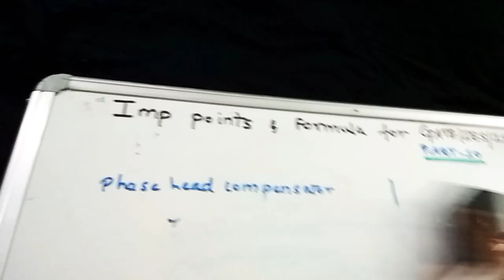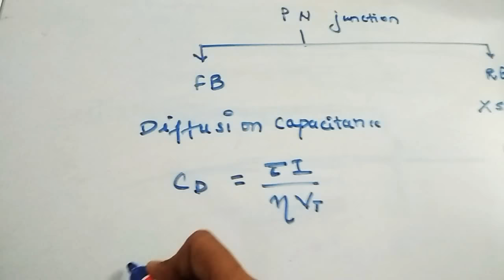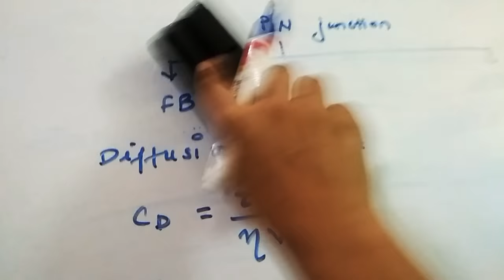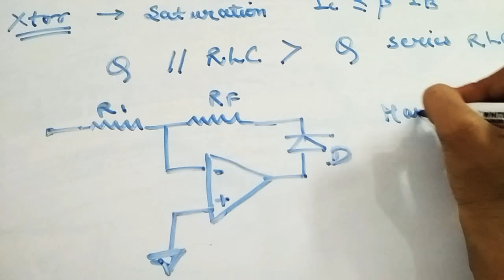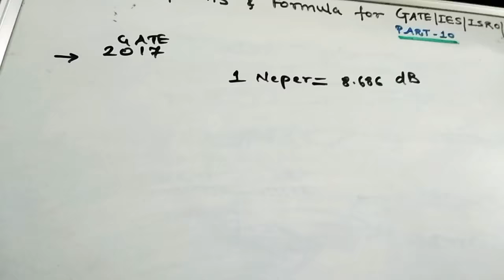Important points & formula for GATE IES ISRO BARC PSU-PART-10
Important formula and points (all subjects) to remember before any competitive exam IES GATE ISRO BARC PSUs etc .
Tip: Make revision notes or watch this video again & again for perfect learning of points